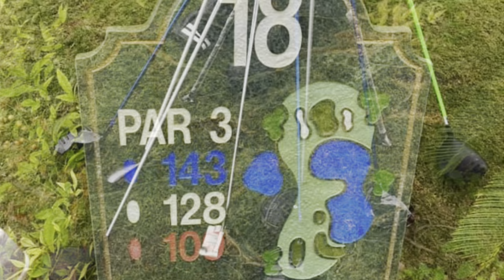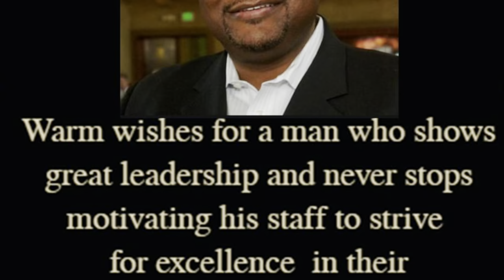Surprise Birthday in Memphis